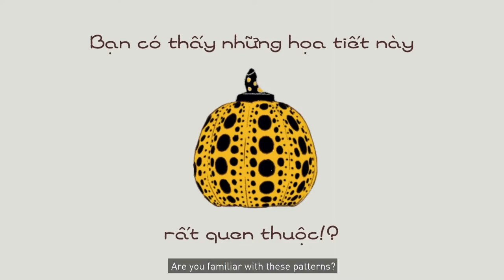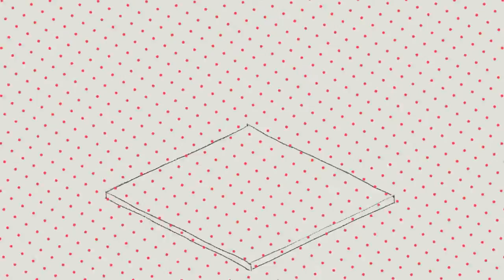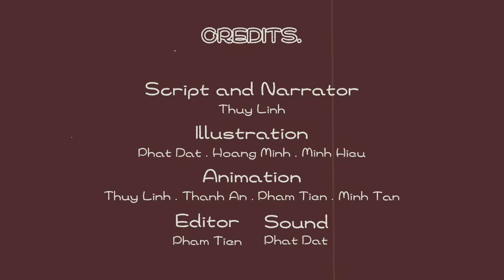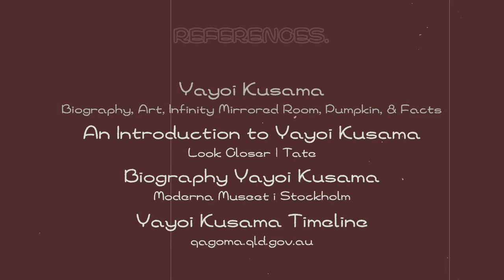YAYOI KUSAMA (草間 彌生) | Motion Graphic Video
Pop art in particular and world art, in general, would be a big mistake without the contributions of artist Yayoi Kusama.
In gratitude, We created this project to help people overview Yayoi Kusama's remarkable career.
Course: HOD102
Format: Motion Graphic Video about a famous Pop Art Artist - Yayoi Kusama 草間 彌生
Duration: 8 minutes
Year: 9/2021
Scripts and Narrator: Trần Thùy Linh
Illustration Team: Dat Tran, Hoàng Minh, Minh Hiếu
Motion team: Trần Thùy Linh, Võ Thành Ân, Tiến Phạm, Minh Tân Bành
Editor: Tiến Phạm
Sound Effects & F.B.F: Dat Tran
Special thanks to our supervisor: Ms. Nguyễn Minh Huế